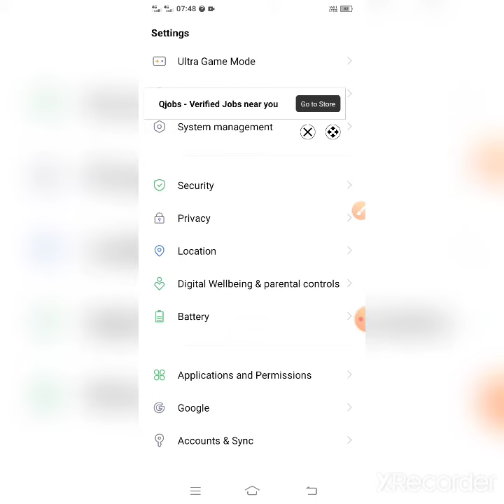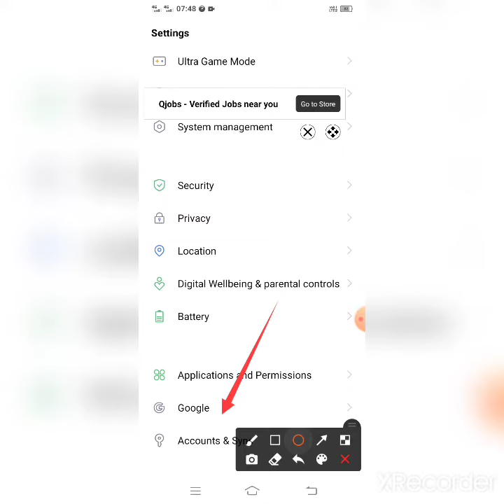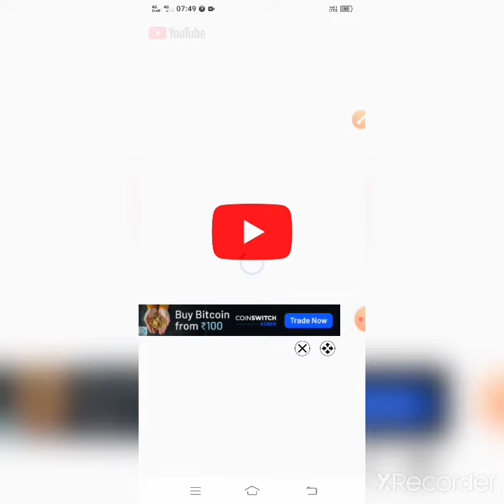keyboard 91 में 👉ज्यादा सेल्फ earning 🤑🤑🤑🤑🤑कैसे करे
ज्यादे 🤑🤑जानकारी के लिये

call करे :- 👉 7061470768